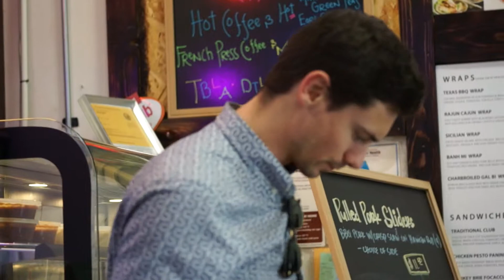Friday @TBLA Caters in Downtown LA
Just usual @TBLA Caters. 765 Santee St Los Angeles 90014
Special thanks to Billy & Tvl Mitvl Crew.